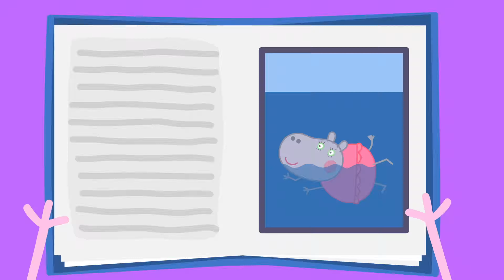Peppa Pig en Español | La mejor fiesta de Halloween | Pepa la cerdita